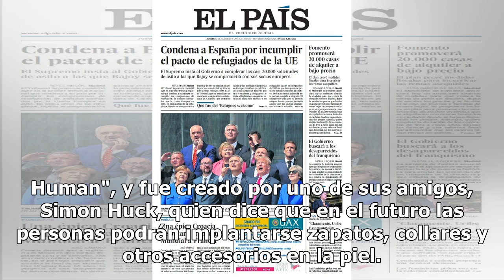Kim Kardashian mostró un extravagante collar implantado debajo de la dia